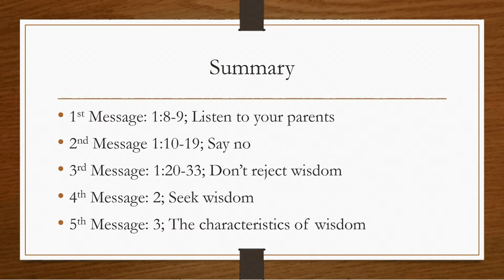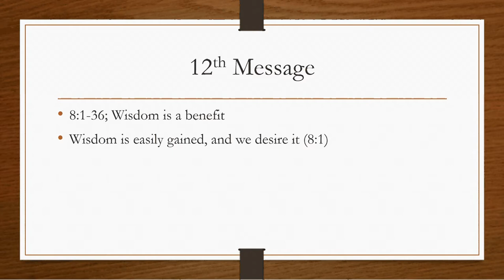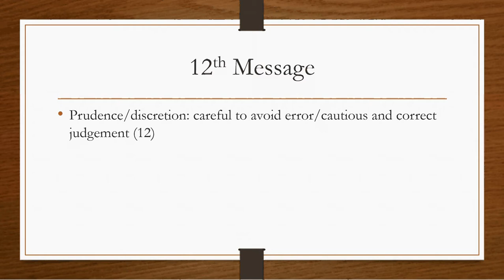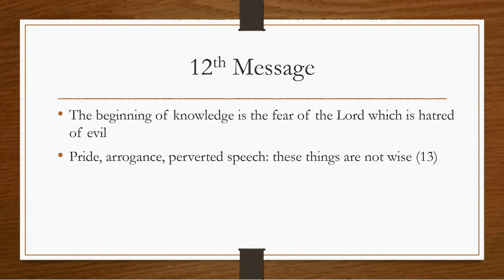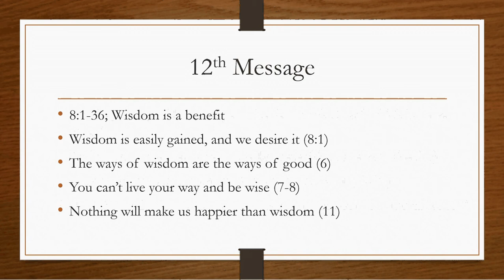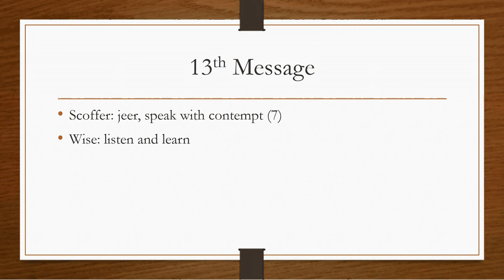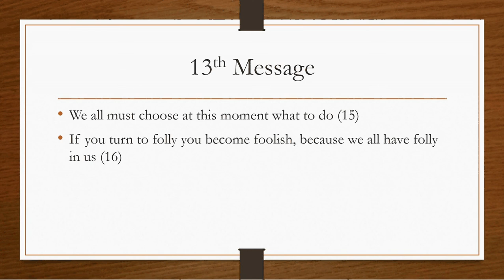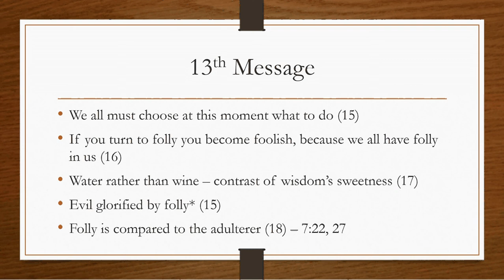May 9, 2017: Proverbs 5